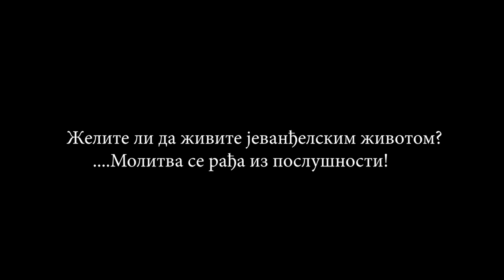Otac Jefrem Katunakijski (Video)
Отац Јефрем Катунакијски